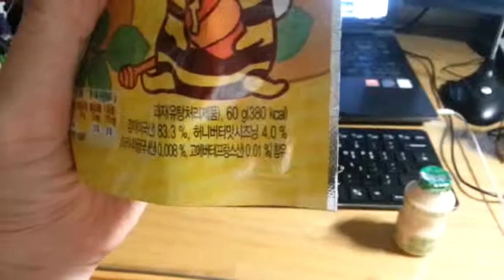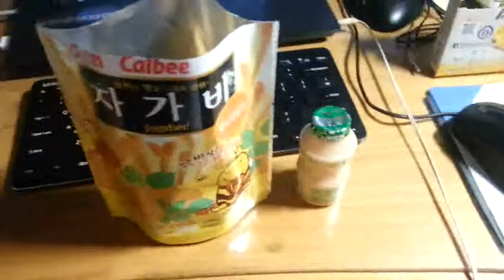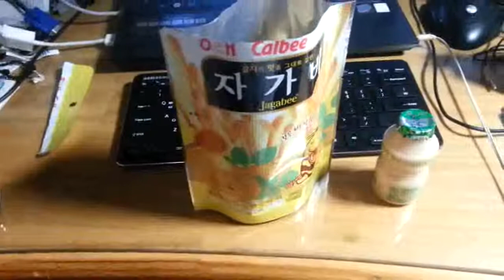꿩 대신 닭, 허니버터칩 대신 자가비 먹방 Mukbang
허니버터칩이 하도 공급되질 않아서 ㅠㅠ
꿩 대신 닭이라고 해태제과의 자매품인 자가비를 시식한 지식테이너.
자가비도 허니버터맛을 느낄 수 있으니 참고.